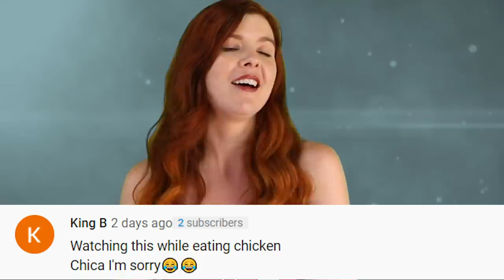Top 10 Scary FNAF Lefty Facts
Lefty has only appeared in a few games but one of those games is one of the most lore heavy ones in the entire Five Nights at Freddy’s franchise. Meaning although we haven’t seen much of Lefty, there are lots of spooky facts to know and learn when it comes to this animatronic. That's what we're exploring with today's list of the Top 10 Scary FNAF Lefty Facts, only on Top 10 Gaming.

 top 10 gaming,  top 10,  top,  top ten,  10